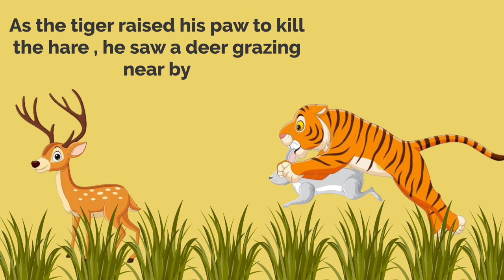The Foolish Tiger | Short Story | Moral Story |bed stories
The foolish tiger story | Short Story | Moral Story